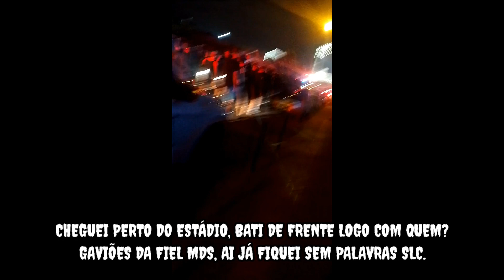FUI EM UM JOGO DO CORINTHIANS 🦅🤍🖤 REALIZEI UM DOS MEUS MAIORES SONHOS🦅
GALERA, PRA QUEM NÃO SABE SOU MUITO FANÁTICO PELO CORINTHIANS, E ATÉ ESSE DIA EU NUNCA TINHA IDO A UM JOGO DO CORINTHIANS, E ESSE DIA CHEGOU, OBG GERAL 🤍🖤🦅

VAI CORINTHIANS 🦅

META POR VÍDEO🔥
90 Visualizações
20 likes

NOSSO SERVIDOR DO [DC]